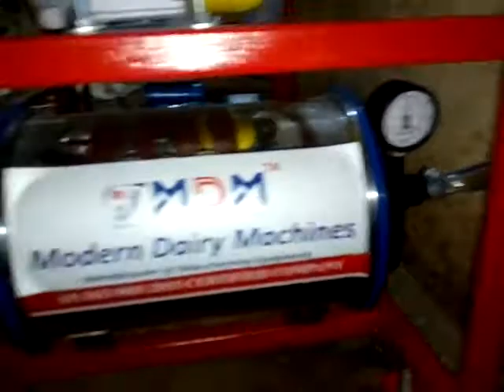Low cost milking machine/cow machine/best cow milk machine